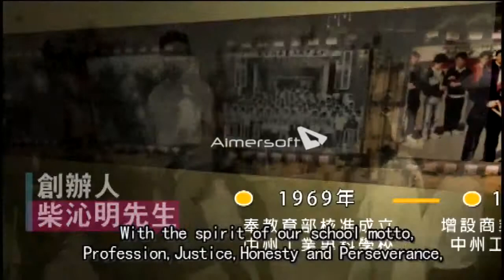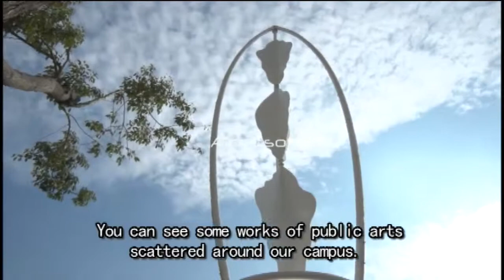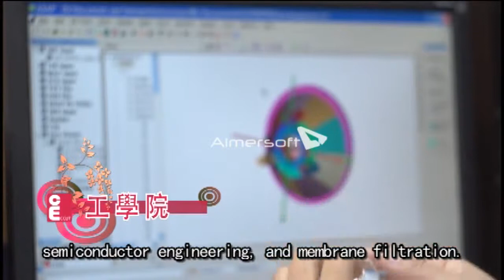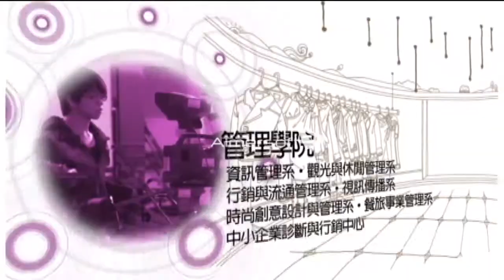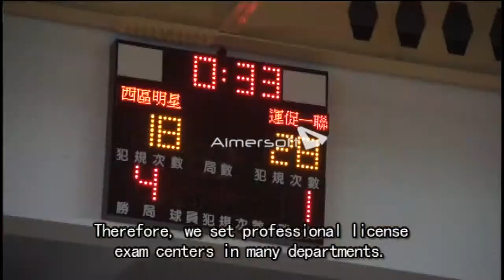Chung Chou University of Science and Technology